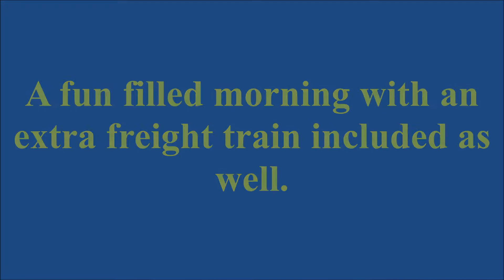Needham Market Station (13/6/18)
It was great to get an additional freight train that was running late. This container train en route from Felixstowe to Crewe was hauled by one of Freightliner's Class 70 Powerhaul locomotives. It was only one of a handful remaining in active use with Freightliner as several of Freighliner's Class 70 loco's have been stored out of use. The other Freight Trains were hauled by the usual GB Railfreight Class 66 locomotives.

It was good to see 170 271 in Greater Anglia livery for the first time since it was repainted. A crossover also unexpectedly happened which was a nice bonus.